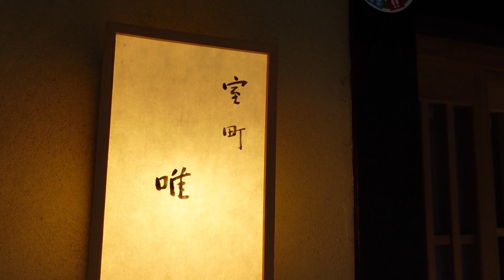【室町 唯】京都で完全予約の会席料理は20000円の一択！A shop that offers only one course with a complete reservation in Kyoto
今回も京都に行っちゃいました。
目的は「室町 唯」4度目の訪問。
2度目から常連気分を味わえるプライベートな空間も特徴的です。
お料理は、シンプルに素材を引き出しているように感じました。
一つ一つ丁寧で味わい深く、感動しっぱなし！

京都で完全予約制って聞くと、敷居が高い感じしませんか？
そう思っていたのですが、緊張しいの私が、今ではリラックスして楽しめます。
ご主人や女将さんの雰囲気がそうさせてくれるのかも・・・